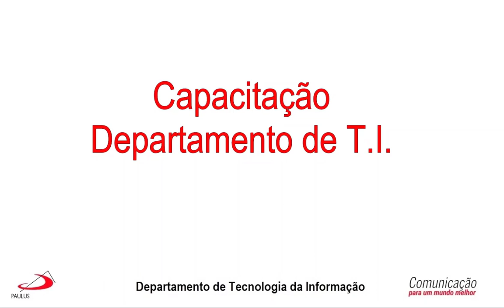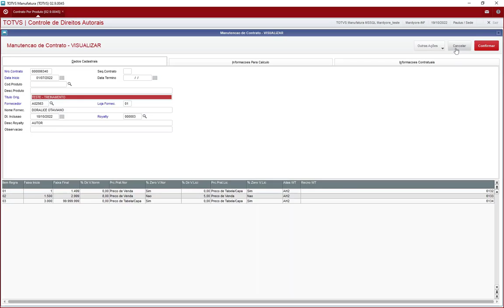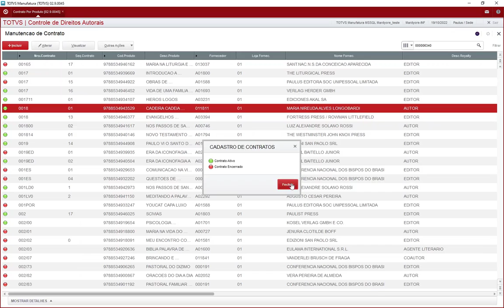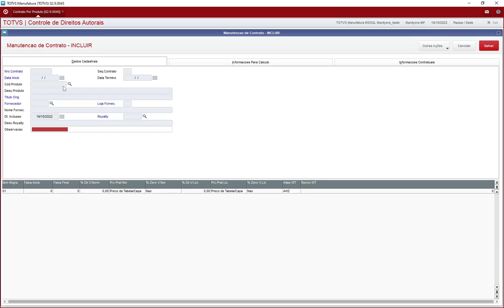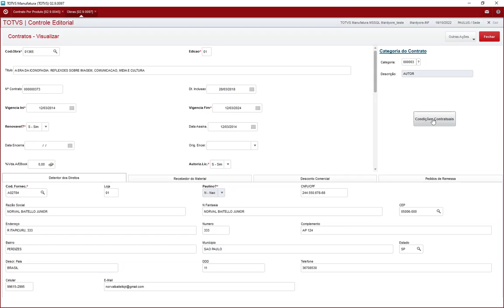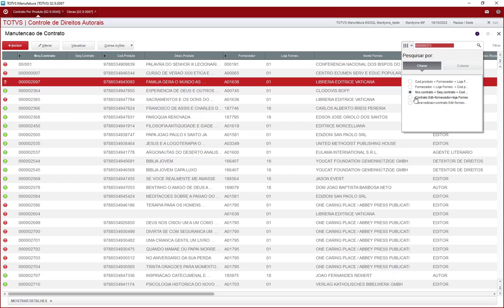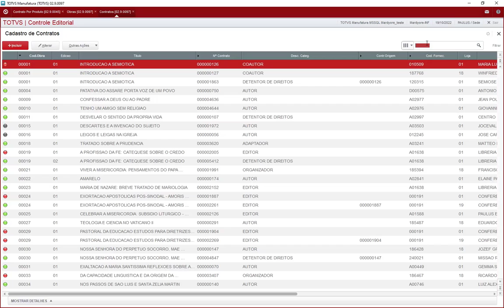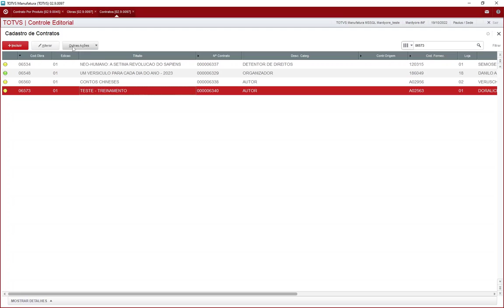4 - Cadastro de Contratos (com Direitos sobre Vendas) - Parte 2/2